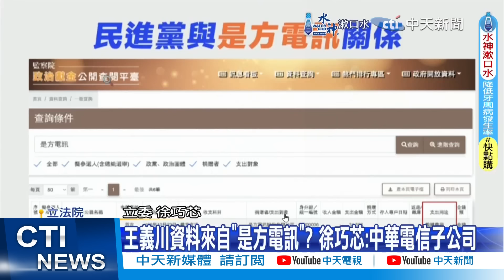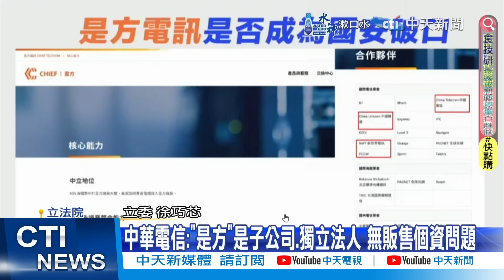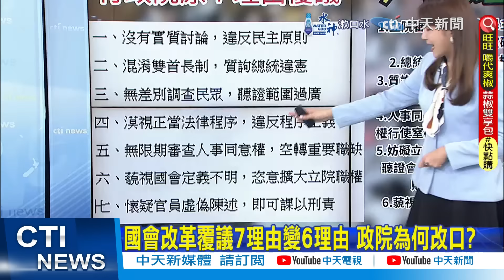【每日必看】覆議7理由變6理由 洪孟楷:政院知是抹黑｜王義川案的真相? 徐巧芯爆料:資料來自"是方電訊" 20240612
00:00 政院發函立院不見7理由 藍批6理由仍是抹黑
02:22 覆議案估決戰6/25 國民黨團:做好延會到半夜
04:15 賴清德令全黨挺覆議案 傅崐萁轟:挑起紛擾.玉石俱焚
06:27 王義川案的真相? 徐巧芯爆料:資料來自"是方電訊"
09:18 國會改革覆議7理由變6理由 政院為何改口?
10:15 覆議7理由變6理由 洪孟楷:政院知是抹黑